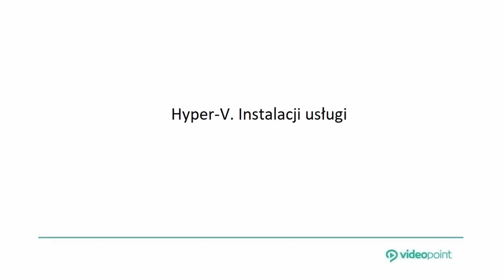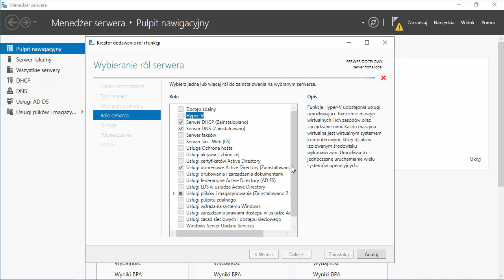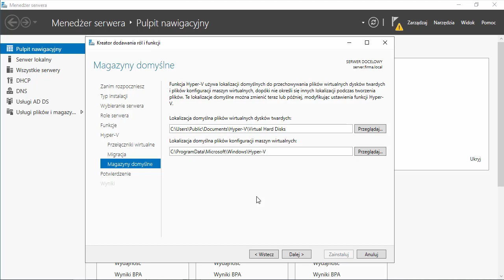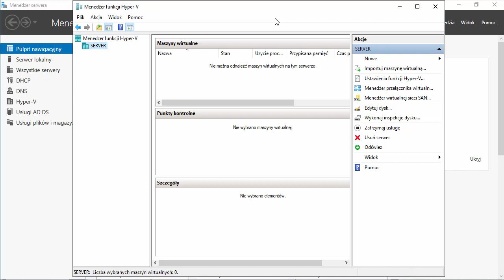Microsoft Windows Server 2019. Hyper-V. Instalacja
Zainteresował Cię ten fragment?
by zdobyć cały kurs!